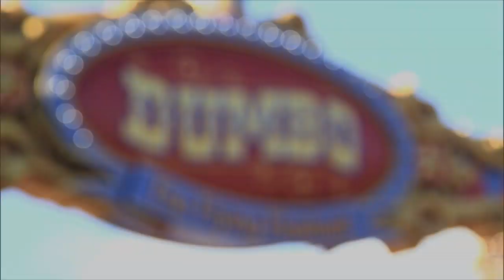DisneyKids: First Flight on Dumbo the Flying Elephant | Walt Disney World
We've shared several different "firsts" to experience at Disney Parks in our new DisneyKids blog series but this may be our most popular -- a first flight on Dumbo the Flying Elephant. Learn more about fun for the little ones at Walt Disney World